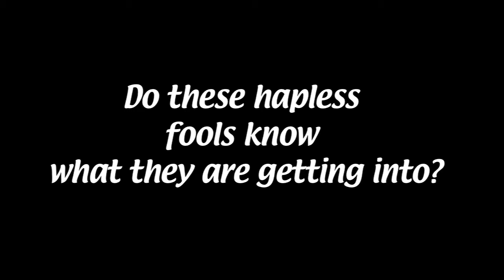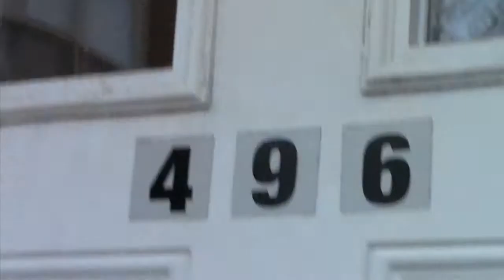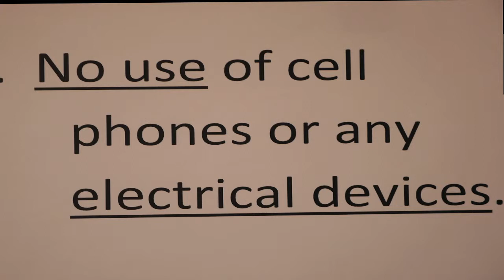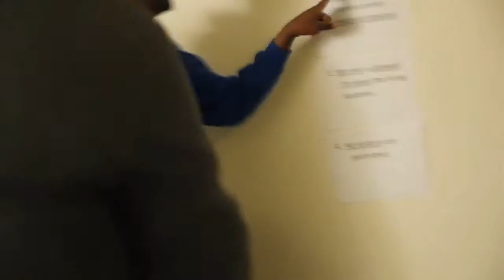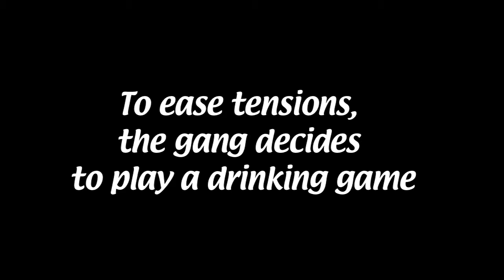Rough cut of Day 1 for Senior Project